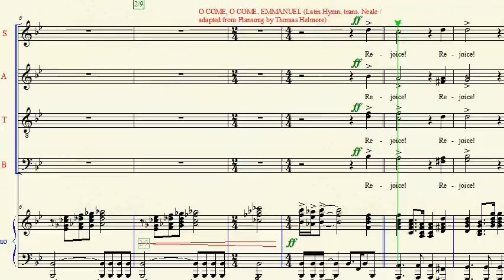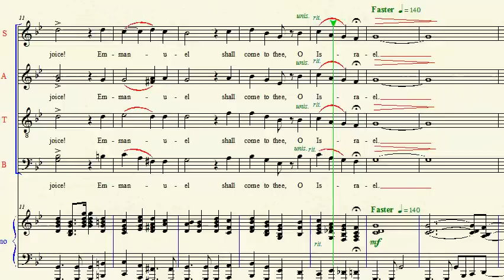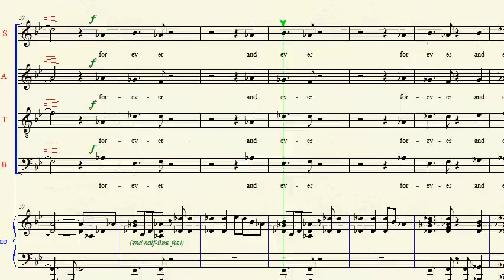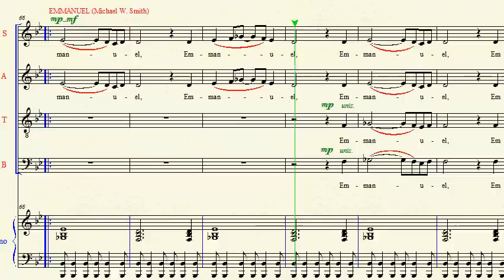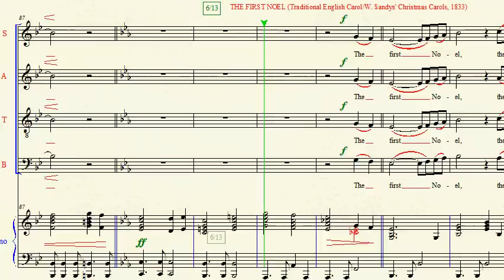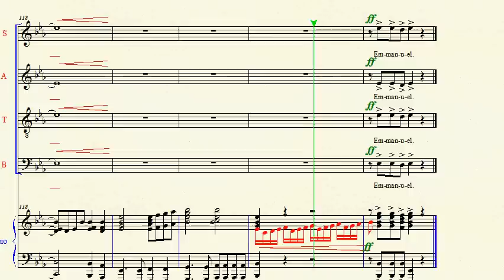Emmanuel Medley (Goss) - Soprano 2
Emmanuel Medley
Arr. by Lari Goss
Including: O Come, O Come, Emmanuel (hymn); Emmanuel, Lari Goss & Mark Chadwick; Emmanuel, Michael W. Smith; The First Noel (hymn)
Practice Track for Soprano 2